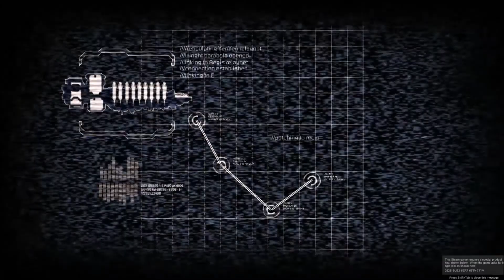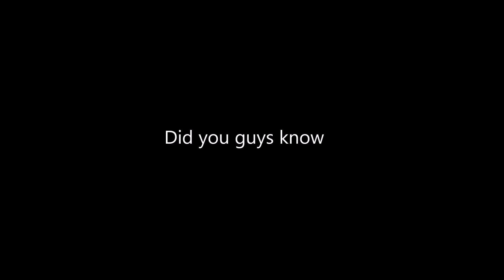WHAT IS HAPPENING | Dead Space 2 #1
If you watched this whole video, I'm sorry.